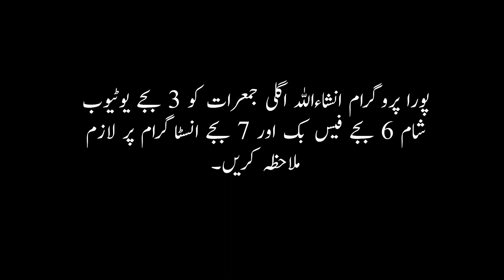A Widow And Her Young Childrens In Martung Shangla